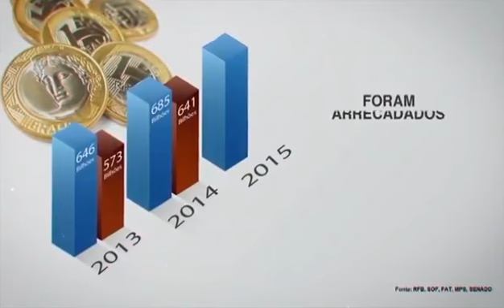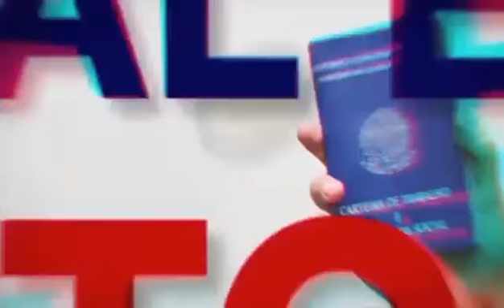Reforma da Previdência pelos Auditores da Receita Federal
E lá se vai a tão sonhada aposentadoria, após duros anos trabalhados, de tanto suor e nervoso passados com patrões mal educados e depois de tantas expectativas para chegar a hora de finalmente descansar um pouco, curtir o que resta de vida, enquanto ainda se tem saúde.

Agradecemos a todas e a todos :-)